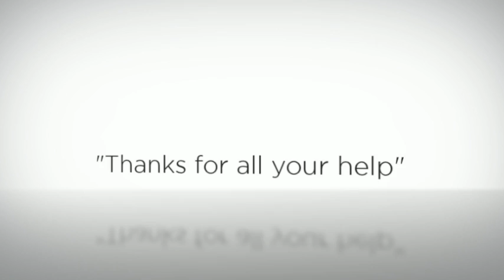Italydesign.com Reviews | Korey K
Italy Design is proud to announce another outstanding customer review by Korey K., St. Paul MN. Italy Design, a progressive, cutting edge factory direct importer of stylish modern furniture and contemporary furniture, is located in the San Francisco Bay area. ItalyDesign is one of the largest showroom/warehouse facilities for high style,modern Italian furniture in the United States. to learn more about our products and our outstanding customer service.